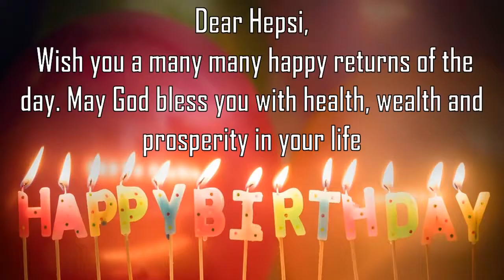Happy Birthday Hepsi Image Wishes General Video Animation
Happy Birthday  Hepsi   Images. Send Person Hepsi  zed happy birthday wishes to  Hepsi   in 1 min by installing GreetName App from google playstore.
GreetName has hundreds of image templates to choose from based on gender, age, and relationship. Pick the best image template. Enter Your Name and share  Hepsi   Picture birthday wishes image as status on any social network such as facebook, whatsapp, instagram, telegram, etc

Wish You happy birthday  Hepsi   Hepsi  y  Hepsi  y Happy returns of the day to  Hepsi
Happy Birthday To  Hepsi